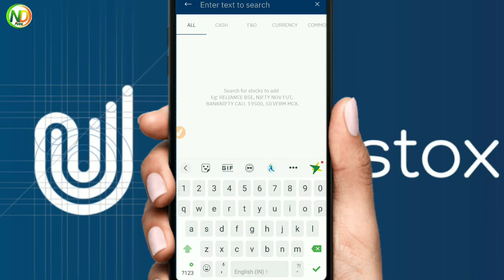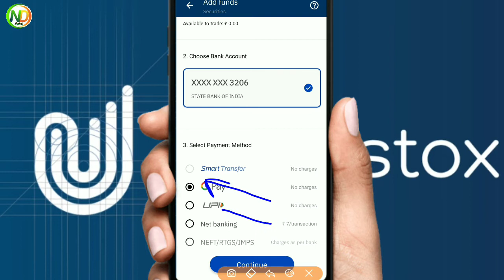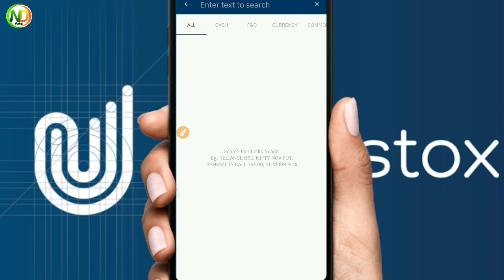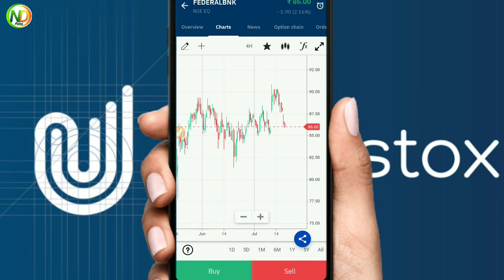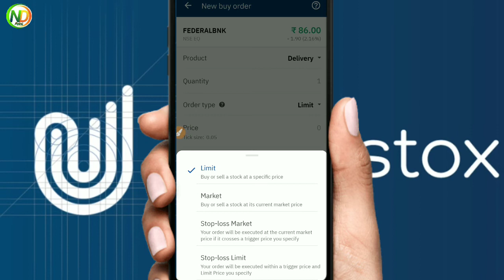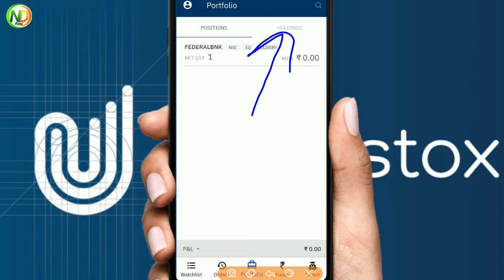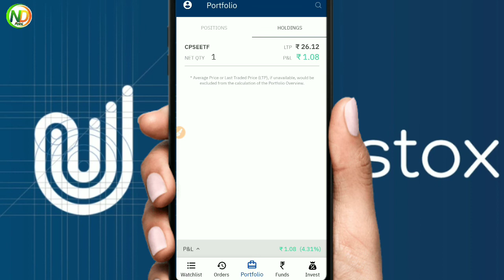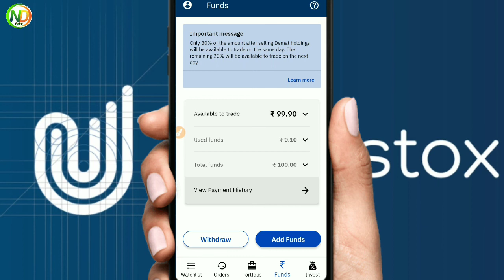How to Buy Share in Upstox | upstox Share buy & sell in hindi | share market me paise kaise lagaye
how to buy shares in upstox | upstox shares buy & sell in hindi | share market me paise kaise lagaye

hey guys
in this video details upstox app k through share buy and sell kaise kare ..

Demat & Trading Account open Link:-👇
Zerodha :-

Demat & Trading Account opening
Tutorial Video 👇:-

share market
upstox app kaise use kare
uostox buy and sell
upstox buy sell in hindi
how to buy shares in upstox
share kaise buy kare upstox
how to sell shares in upstox
share market me paise kaise lagaye
upstox app me share kaise kharide